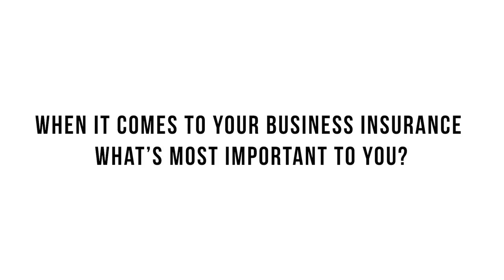Local business owners talking about working Terje Whitmore & COUNTRY Financial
Five local small business owners from different industries, take some time to talk about their interactions and why they work with Terje Whitmore and COUNTRY Financial.